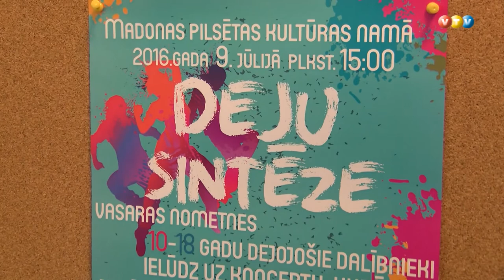Dejas sintēze Madonā